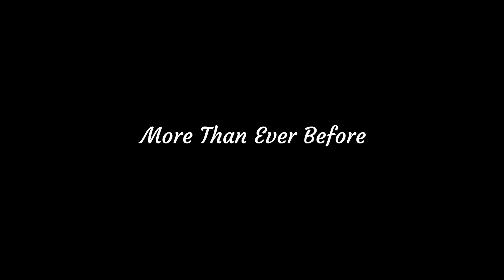CATCHING SUMMER - Official Trailer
SYNOPSIS: A crazy summer ensues for childhood friends Derek, Fred, and Brad as they reunite before Derek marries Brittany. Shenanigans are largely driven by Brad's carefree attitude and the kooky personalities of Derek and Fred. Featuring a plethora of other unique and fun characters, including Fred's crush Reese, the trio's former bully Nick and his best friend Troy, and Amber, their former classmate who likes to party.